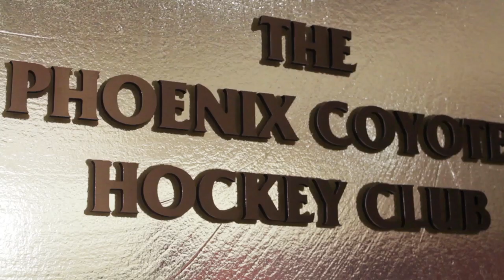The Dog Days of Summer Episode 4: Howler's Front Desk Foray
In the episode 4 of our fun offseason feature, Howler runs into some trouble when filling in for the Coyotes receptionist. Do you 'like' it?